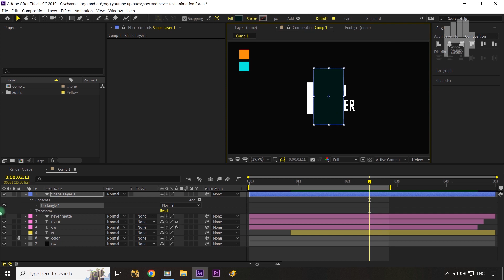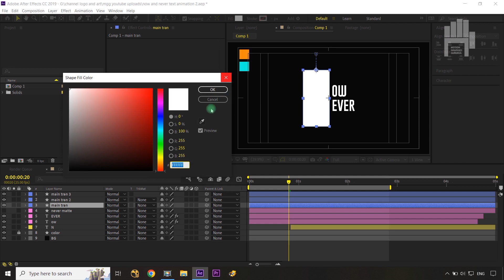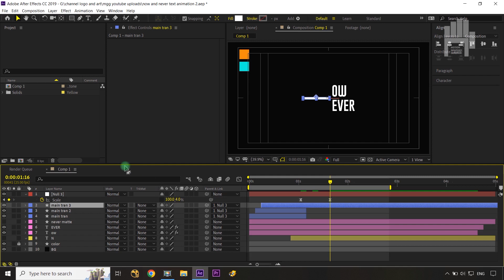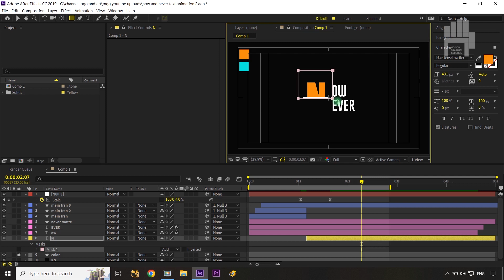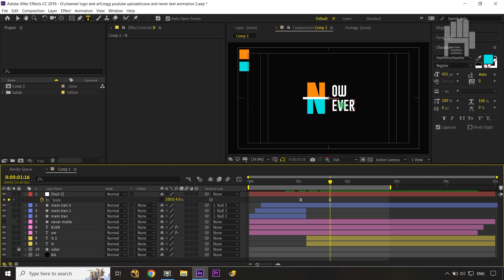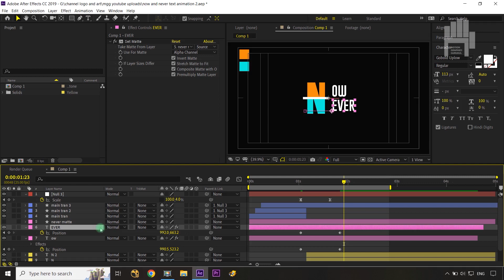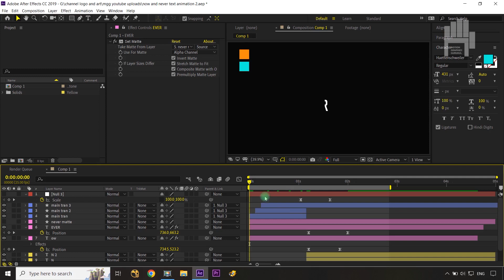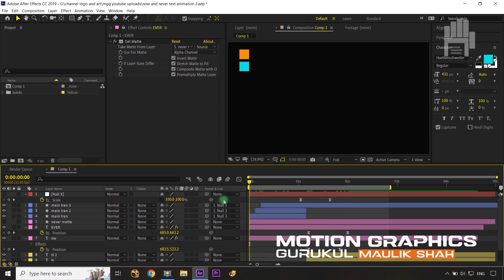Creative Typography Animation After Effects Tutorial [Text Animation]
Unlock your creativity with this step-by-step After Effects tutorial on creating stunning typography animations! In this  text animation after effects tutorial video, I will guide you through the process of turning ordinary typograhy (text) into eye-catching and dynamic animations that will captivate your audience.

If you still have any doubts or queries about any point discussed in this Creative Typography Animation After Effects Tutorial - Text Animation tutorial, just post them in the comments section and we'll get back to you right away.

YOUR QUERIES👇👇🎯👍 :
creative
typography
animation
after
effects
tutorial
text
animation tutorial
now or never
now
never
quote animation
motiongraphics gurukul
motion graphics gurukul
animation gurukul

typography text animation after effects
animation and typography
typography design animation
text animation examples
text animation effects
best typography for animation
font animation typography
text animation in after effects
text animation in premiere pro
text animation in typography
animated typography after effects
typography kinetic animation
text animation keyframes
kinetic typography logo animation
kinetic typography examples
text animation quotes
adobe after effects typography animation
after effects kinetic typography animation
animate text color after effects
after effects animation examples
after effects text animation examples
after effects typography animation
text animation after effects ideas
after effects typography tutorial
typography after effects
motion typography after effects

Maulik Shah.